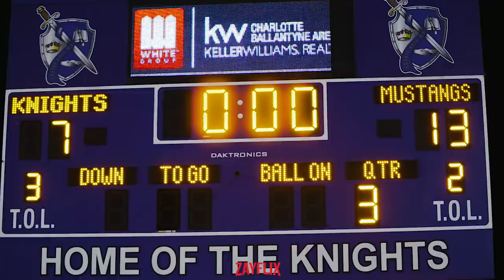#3 Myers Park (NC) vs Ardrey Kell (NC) || 4AA High School Football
the number 3 team in the state Myers Park travels to a hostile environment Ardrey Kell for a in conference matchup.